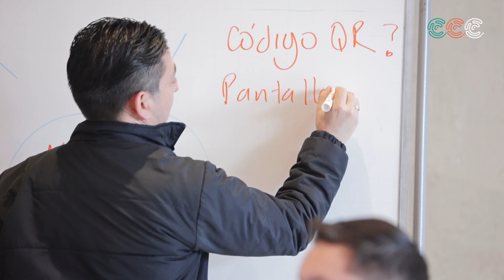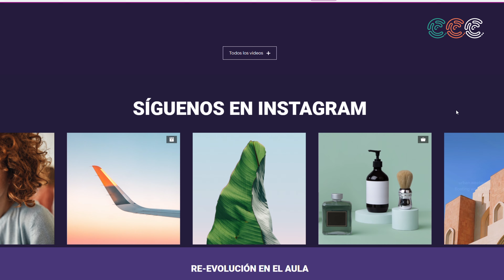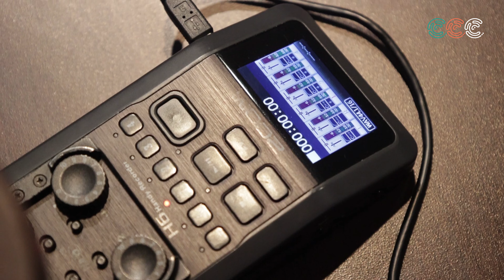Laboratorio en Cultura Digital 2024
Memorias de la décima versión de nuestro Laboratorio en Cultura Digital.